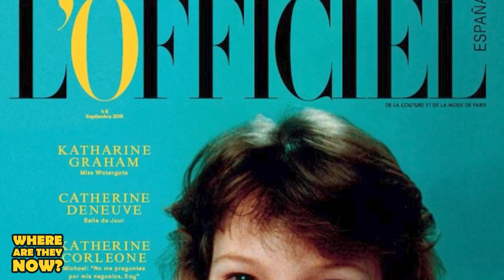Celebrities That Never Stopped Supporting Johnny Depp | Where Are They Now?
Now that Johnny Depp has mostly won his defamation lawsuit against ex-wife Amber Heard, it's time to take a look back at those who not only support him after the verdict, but those who have shown their support along the way. This includes past flames, Kate Moss and Winona Ryder as well as long time friends like Paul Bettany. Join us today on Where Are They Now as we take a look at the Celebrities That Never Stopped Supporting Johnny Depp.

IN THIS VIDEO:
Sierra Walker
PRODUCER & FILMED BY:
Chris Stiuso